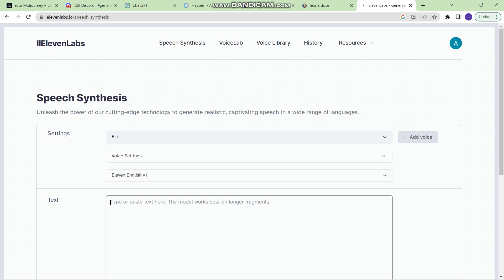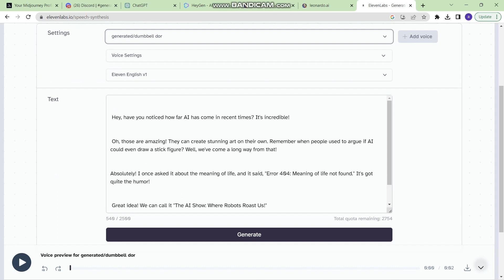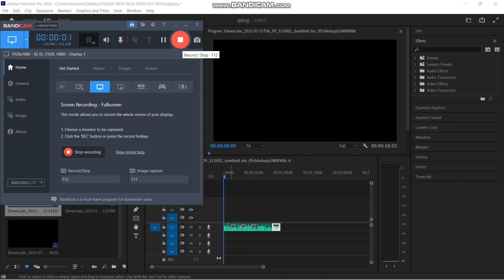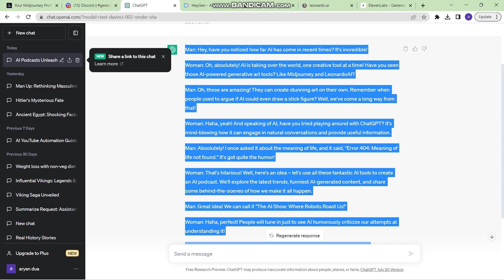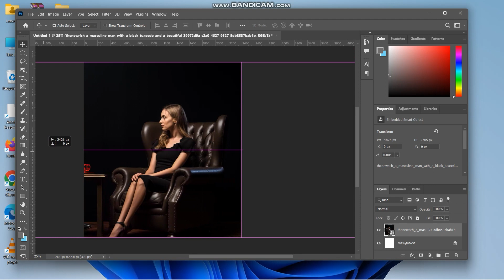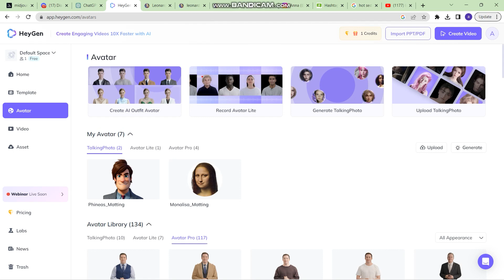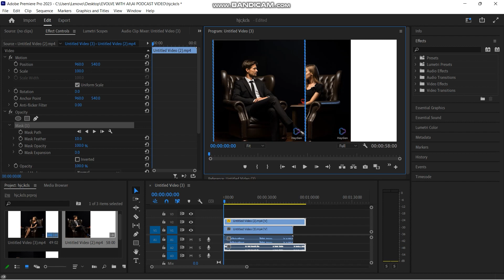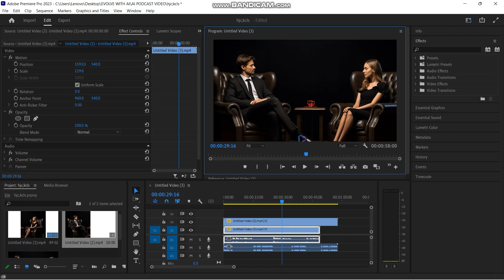How to Create an AI Podcast: A Step-by-Step Guide to Crafting a Talking AI Show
Welcome to our ultimate guide on creating an AI-powered podcast that's both informative and entertaining! In this video, we'll walk you through the process of utilizing cutting-edge AI tools to bring your podcast to life. Get ready to witness the power of talking AI, AI animation, and AI-generated voiceovers!

Step 1: Script Writing using ChatGPT
We kick things off by writing an engaging script for our podcast episodes using ChatGPT, an advanced AI language model. Discover how AI can assist you in creating compelling content, and we'll show you some fun interactions with ChatGPT along the way.

PROMPT TO GENERATE SCRIPT
i wanna create a youtube video explaining how to create an ai podcast

write a conversation between a man and a woman , discussing how far AI has come , with tools like chat gpt , generative art tools like midjourney , leonardoAI and more , and also add , them discussing that in this video they will learn how to create a AI podcast
Keep the conversation short

add humor

Step 2: Voiceover Generation with 11Laba
Next, we take our script to 11Laba, a fantastic AI-powered voiceover generator. Witness how AI can breathe life into your words, providing a natural and engaging narration for your podcast episodes.

Step 3: Editing and Sequencing in Premiere Pro
Once we have the voiceover, we head to Premiere Pro to edit and sequence the audio to perfection. Learn some handy tips and tricks for seamless audio editing and how AI can elevate the overall production quality.

Step 4: AI-Generated Images using Midjourney or Leonardo AI
No podcast is complete without eye-catching visuals! Watch as we utilize Midjourney or Leonardo AI to generate stunning AI artwork and images that perfectly complement our podcast theme.

Step 5: Talking Photo Creation with Hey Gen
In this step, we bring our characters to life using Hey Gen's AI-powered talking photos. Discover how AI animation can add an extra layer of personality and charm to your podcast hosts and guests.

Step 6: Combining Everything in Premiere Pro
Now that we have all our elements ready – the voiceover, AI-generated images, and talking photos – we combine them all in Premiere Pro, creating a visually appealing and immersive AI podcast experience.

Join us on this exciting journey of harnessing AI tools to create an AI podcast that will captivate your audience! Whether you're new to AI or a seasoned pro, you'll find plenty of inspiration and practical knowledge in this tutorial.

Talking AI, AI Tools, AI Animation, AI Podcast, Talking AI Podcast, AI Voiceover, AI-Generated Voice, AI Artwork, AI-Enhanced Podcast, AI Narration, AI Technology, Podcast Creation Tutorial, AI-Driven Podcasting, AI Voice Actors, Premiere Pro Editing, AI in Media Production, AI Podcasting Guide.